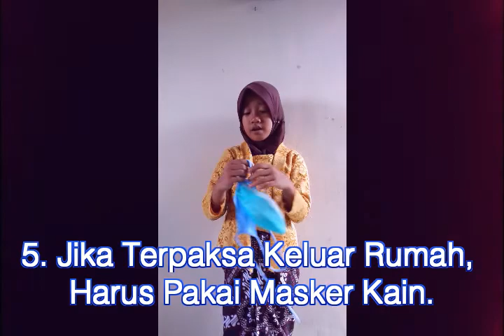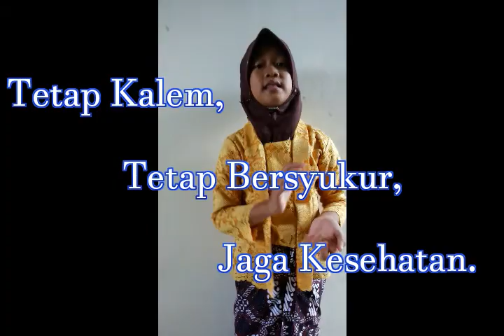Pelajar Jogja Hebat - Pesan Anak SD Jogja - Dinas Pendidikan Kota Jogja - Corona - COVID-19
5 hal yang harus dilakukan agar tidak kena Covid-19.

1. Sering cuci tangan pakai sabun dengan air mengalir.

2. Tetap tinggal di rumah masin-masing, bukan di rumah tetangga.

3. Jaga jarak, hindari kerumunan.

4. Tidak berjabat tangan.

5. Jika terpaksa keluar rumah, pakai masker kain.

Jaga Kesehatan Lahir Batin ya.

Tetap Bersyukur.

Semoga Bermanfaat.

COVID-19 pergilah dan jangan kembali